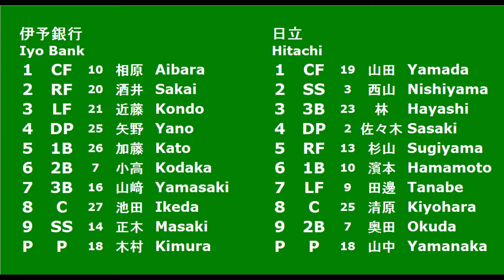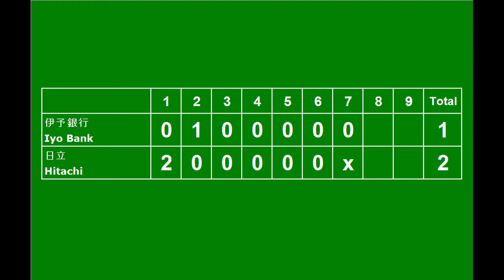140607 伊予銀行ｖｓ日立(Iyo Bank vs Hitachi)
14/6/7 伊予銀行ｖｓ日立　於釧路市釧路市民球場（北海道）１部６節
Iyo Bank:0100000:1
Hitachi :200000x:2